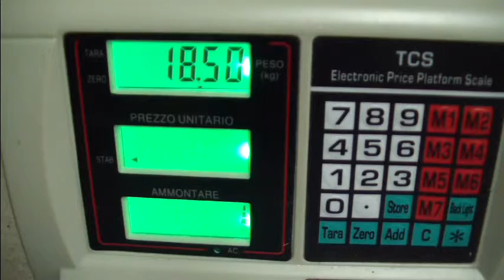АЕ124 Обрезки кожи Leather scraps